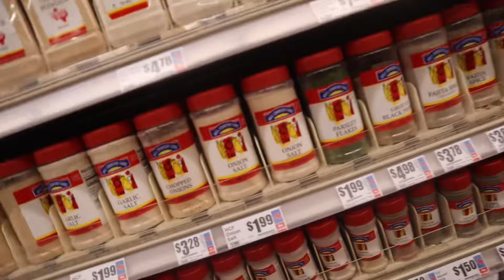COOKING FOR RATEDR (MY BROTHER KISSED NADIA🙀)